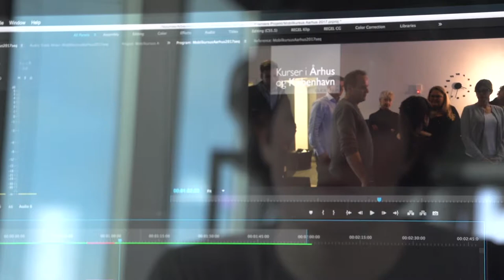Det laver vi i Click Film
Kort præsentation af Click Film, 2017.